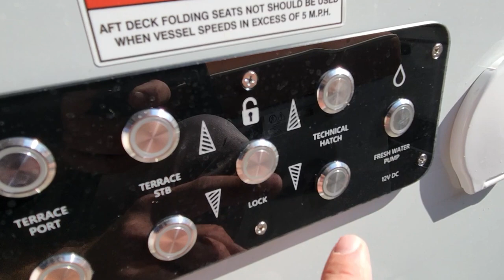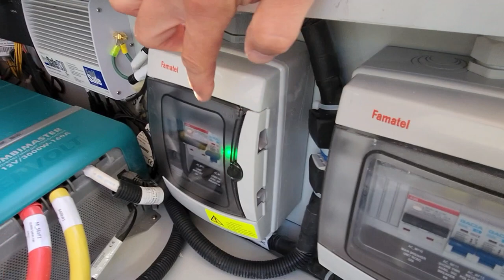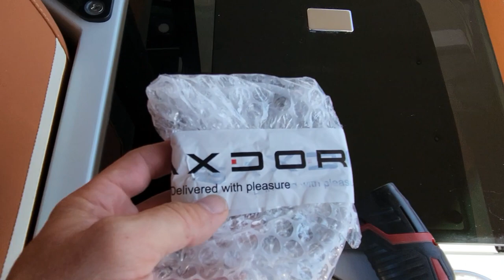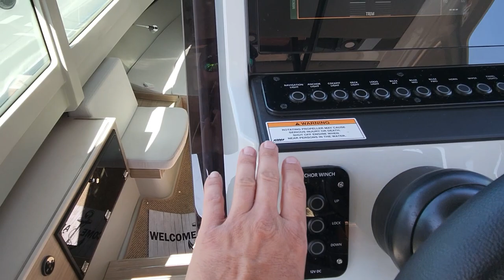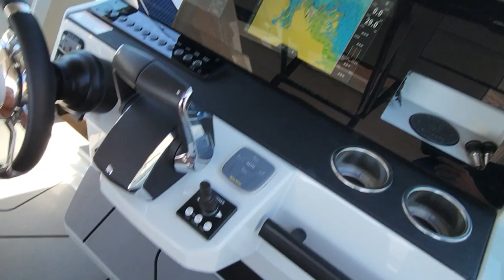The Saxdor Returns!! A Trip To The Marina!!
Today I travel to Little Harbor Marina to look at a Saxdor 320.

Need Parts? Click The Link Below for a discount